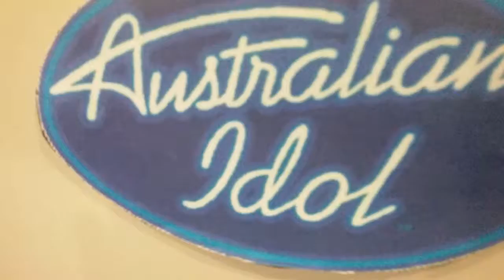SIA Movie: Australian idol final 5 S1 E133